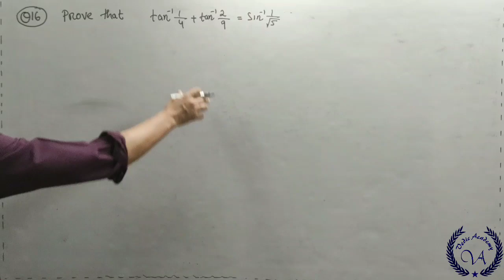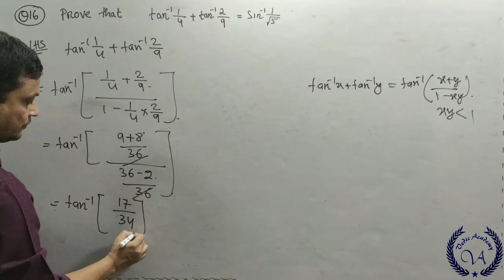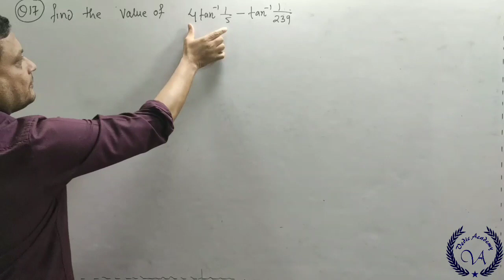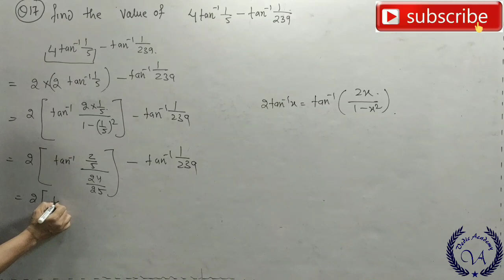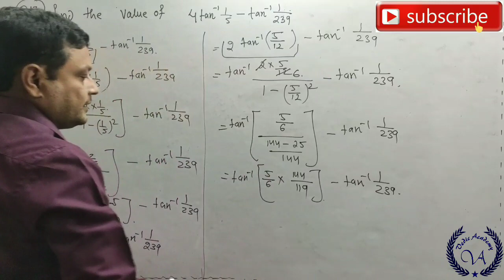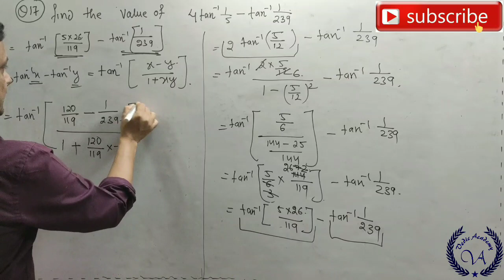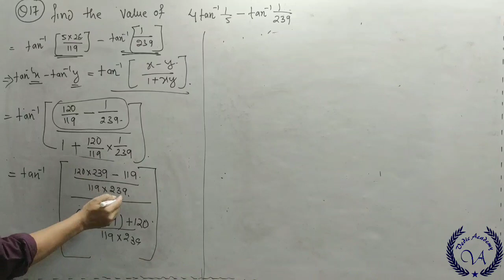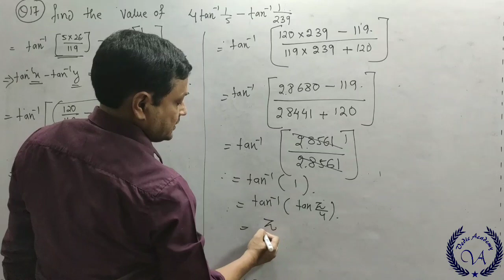CBSE Class 12,Ncert Exemplar(Part 8) Inverse trigonometry function,4〖 tan〗^(-1)⁡〖1/5- tan^(-1)⁡1/23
Prove that 〖tan〗^(-1)⁡〖1/4+〖tan〗^(-1)⁡〖2/9=〖sin〗^(-1)⁡〖1/√5〗 〗 〗
Find the value of 4〖 tan〗^(-1)⁡〖1/5〗-  〖tan〗^(-1)⁡〖1/239〗